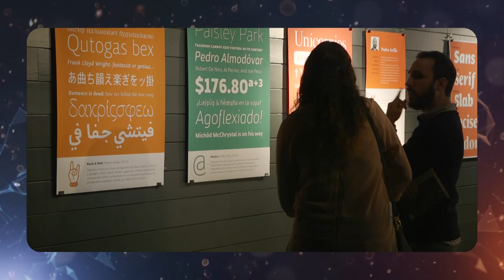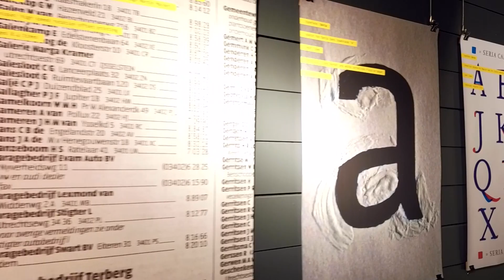Tristana: Una tipografía para Buñuel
Canal Saturno entrevista al diseñador gráfico Manuel Estrada en Madrid, con motivo de la exposición en el Centro Cultural Matadero sobre “Tristana”, una nueva tipografía que han creado, basándose en la figura de Luis Buñuel, alumnos de la Escuela Superior de Diseño de Aragón. Estrada es Premio Nacional de Diseño 2017 y uno de los padrinos del proyecto, llevado a cabo por cinco estudiantes bajo la coordinación de Estefanía Moreno.